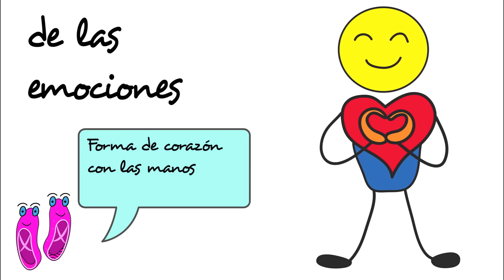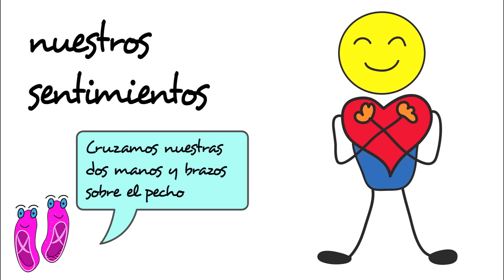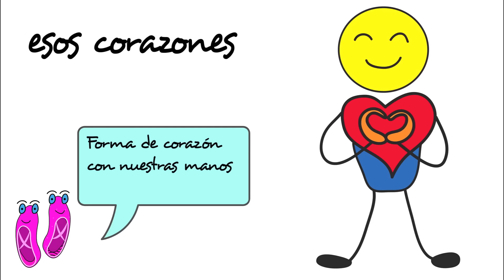Emoticantos: El Baile de las Emociones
Descubre y escucha la NUEVA CANCIÓN 2024 y VÍDEO DIDÁCTICO de Marina y los Emoticantos "Yo También Siento Contigo"